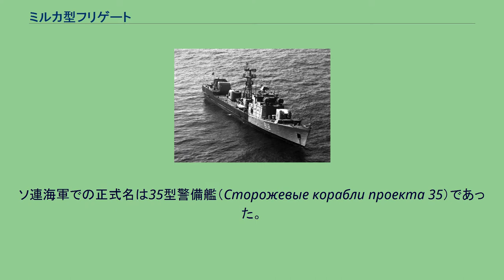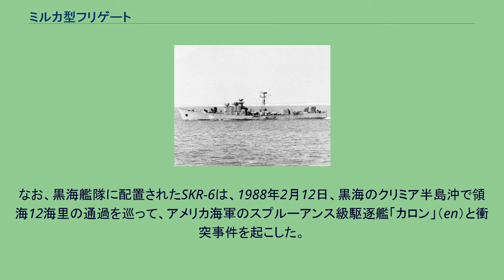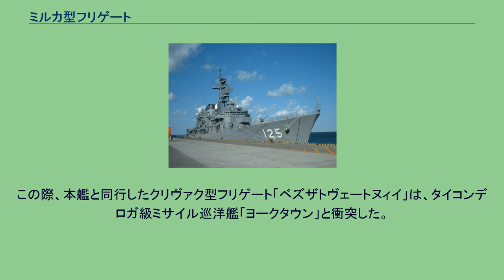ミルカ型フリゲート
ミルカ型フリゲート（ミルカがたフリゲート、英語: Mirka class frigate）は、ソビエト連邦海軍が運用していた警備艦（SKR）の艦級に対して付与されたNATOコードネーム。
ソ連海軍での正式名は35型警備艦（Сторожевые корабли проекта 35）であった。
また、ミサイル艇と共にコルベットに分類されている場合もある。
原型と改良型があり、それぞれ35型（ミルカ-I型）、35M型（ミルカ-II型）と称される。
艦首右舷側からの写真。
ソ連は、前級ペチャ型フリゲートにおいて、初めてガスタービンエンジンを導入した。
本級では、その改良型のエンジンを搭載し、ディーゼルエンジンの出力も2倍として、燃費と航続距離の改善も図った改良型として並行建造されることとなり、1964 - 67年に18隻が竣工した。
建造当初の艦容は、鋭い艦首から76.2mm連装砲1基、箱型艦橋の左右前端に1基ずつ対潜ロケット砲、艦橋上にあったマストを後方に下げ船体上に直接接続し、それを真ん中に挟んで前後に魚雷発射管を中央線上に1 - 2基、その後に76.2mm連装砲1基、排煙ないし吸気孔が2本前後に並び、左右に対潜ロケット砲、艦尾が一段盛り上がって曳航ソナーが装備されるというものであった。
その後の改装で、大きく2タイプに分類されるようになった。
本級は、また、全てカリーニングラードの沿バルト海造船工場「ヤンターリ」造船所で建造され、バルチック艦隊（12 - 13隻）と黒海艦隊（5 - 6隻）に配置され、その他の艦隊には配置されなかった。
全て旧ソ連邦海軍で運用されており、同盟諸国に貸与された艦はなかった。
なお、本級を発展させたコニ型フリゲートでは少し艦容が大きくなり、14隻が就役して、全て同盟諸国に対し輸出された。
本級は、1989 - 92年にかけて、ほぼ全艦が退役した。
本級を含めた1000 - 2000トン級フリゲートの直接の後継艦として、ゲパルト型フリゲートが開発されたが、配備は遅延している。
なお、黒海艦隊に配置されたSKR-6は、1988年2月12日、黒海のクリミア半島沖で領海12海里の通過を巡って、アメリカ海軍のスプルーアンス級駆逐艦「カロン」（en）と衝突事件を起こした。
この際、本艦と同行したクリヴァク型フリゲート「ベズザトヴェートヌィイ」は、タイコンデロガ級ミサイル巡洋艦「ヨークタウン」と衝突した。